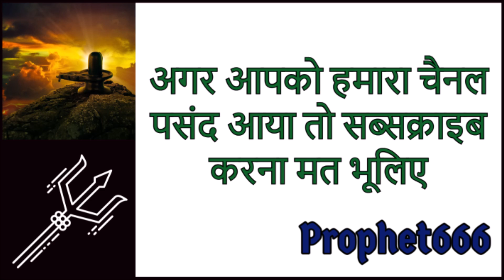शिवजी का सरल लेकिन शक्तिशाली सर्व रोग नाशक महामंत्र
शिवजी का सरल लेकिन शक्तिशाली सर्व रोग नाशक महामंत्र जो महामारी जैसे गंभीर और सर्व असाध्य, जीर्ण और जटिल रोगों से मुक्ति देता है।

इस महामंत्र को अष्टाक्षर महामृत्युंजय मंत्र भी कहा जाता है। और अत्यंत गंभीर रोगों से पीड़ित लोगों के लिए यह मंत्र बहुत लाभदायक साबित होगा।

Very effective and powerful short version of the Death Conquering Mahamrityunjay Mantra of Lord Shiva from relied from serious diseases, ailments, pandemics, epidemics and sickness.